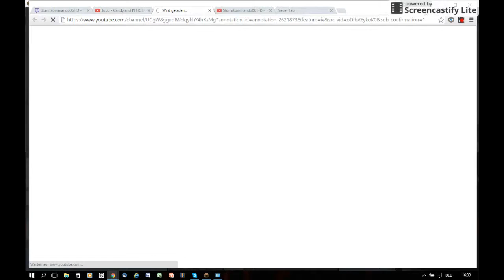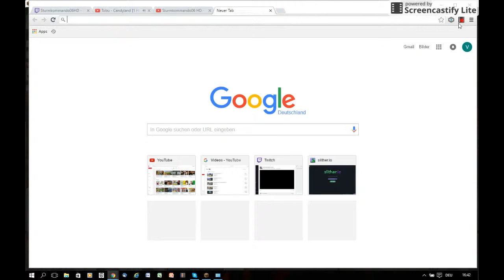War`s das jetzt? Jump World #14